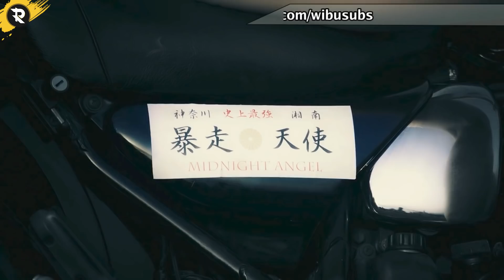KEMBALI GANG MOTOR LEGENDARIS UNTUK MENGUASAI KOTA - Alur Cerita Film YOUNG GTO ( 2020 )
Dorama ini menceritakan tentang Onizuka semasa masih SMA. Onizuka dan temannya Ryuuji adalah pentolan di SMA Shonan Kyokuto. Kehebatan mereka berdua dijuluki 'Onibaku' alias Ledakan Iblis. Kehebatan mereka membuat banyak sekolah ingin bertarung dengan Shonan, meskipun hanya kekalahan yang didapat. Namun, beberapa saat setelah tawuran sama SMA sebelah, muncul pengumuman bahwa Onizuka dan Ryuuji dikeluarkan. Tentu seisi SMA Shonan yang isinya berandalan itu syok. Bakal jadi apa sekolah mereka ditinggal pentolannya? Namun di sisi lain, Ryuji dan Onizuka kegirangan, karena dengan mereka keluar dari sekolah itu, berarti mereka bisa cari sekolah lain dan menjalankan kehidupan SMA yang normal, yakni punya pacar!

wes ngunu ae Suwun wes nonton ojok lali di SUBREK..

🔥Alat sing garai betah ngedit :
Laptop Bekas Kuliah batrane wes mlembung :(

🔥Software sing tak gawe ngedit :
Video : Adobe Premiere Pro CC 2020
Voice : Adobe Audition CC 2020
Thumbnail : Adobe Photoshop CC 2020

backsound intro : kanashimi wo yasashisa remix